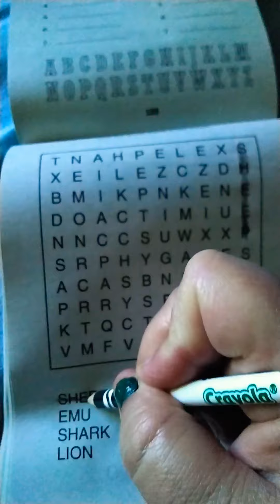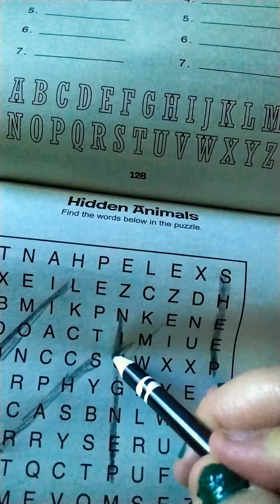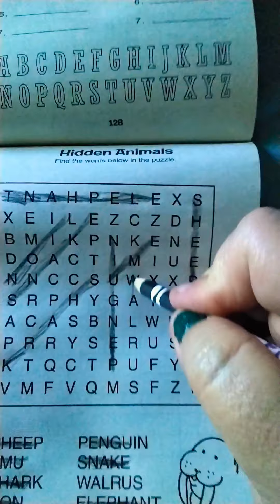ASMR Word Search